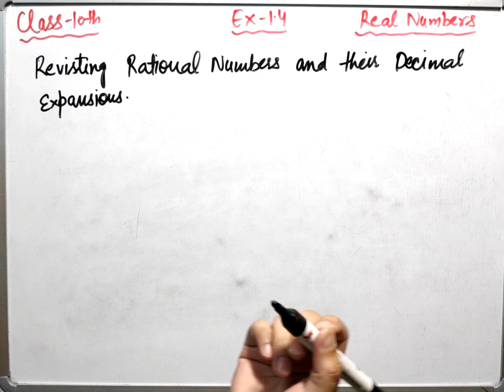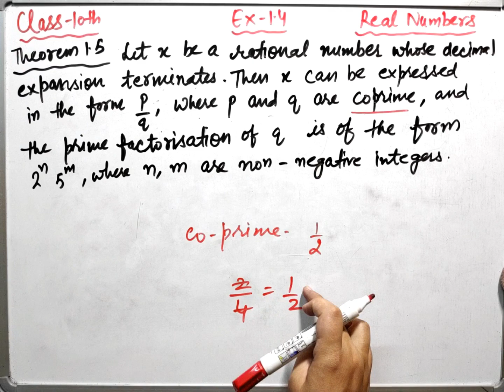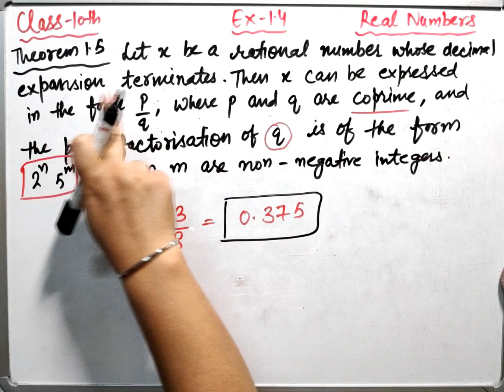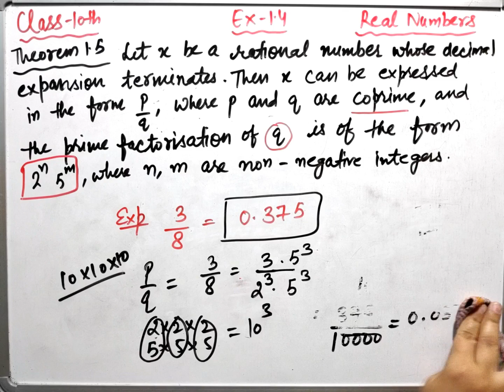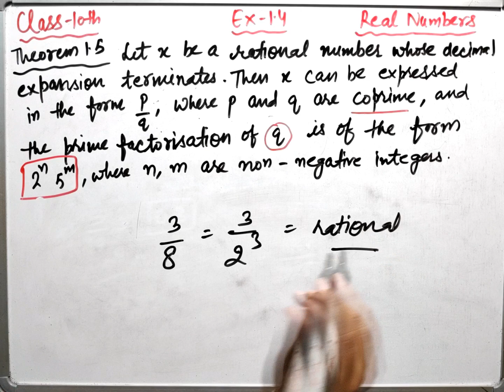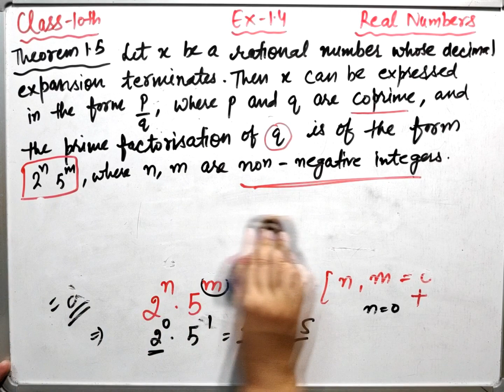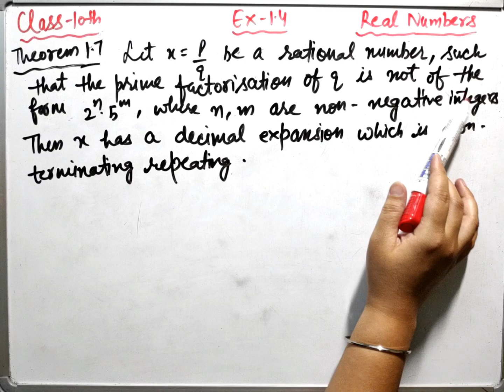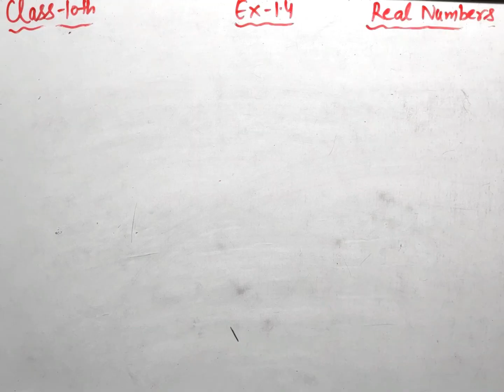Introduction of Exercise 1.4//Theorems//Class 10th mathematics//Part-8//Ncert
In this video tutorial we are going to do theorems which will be helpful in in exercise 1.4.
These theorems States the necessary and sufficient condition for a rational number to have terminating or non terminating decimal expansion.